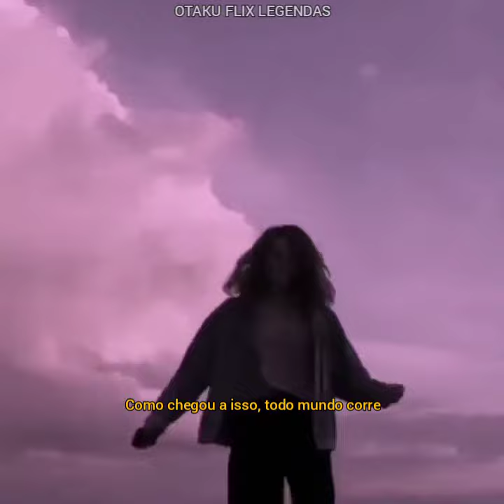🐣Trench coat:^) LEGENDADO STATUS